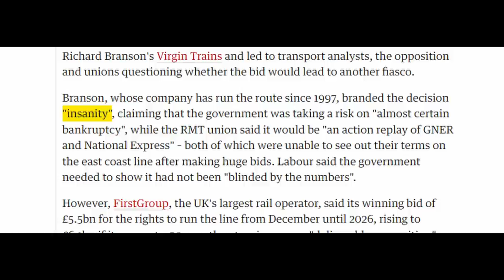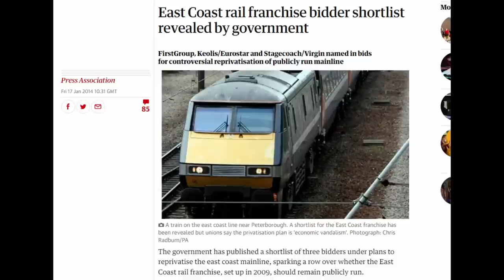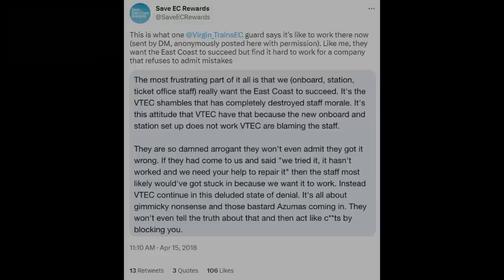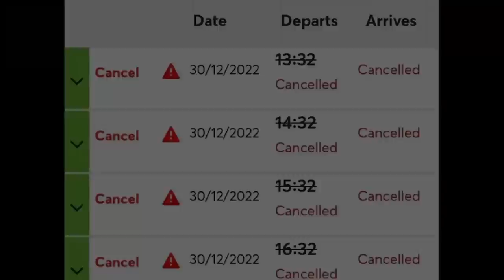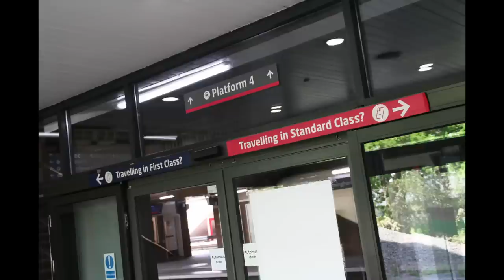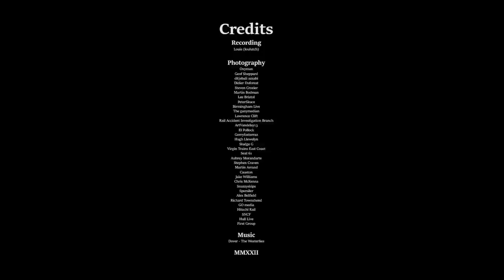The Virgin Trains Story (2007-2019)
Virgin Trains was an iconic rail operator, and their last decade was just as exciting as their first. So, join me (and Louis!) as we explore the history of this most interesting of companies.

Martin Bodman

Birmingham Live

Rail Accident Investigation Branch

El Pollock

BBC News

Seat 61

Stephen Craven

Spsmiler, CC0, via Wikimedia Commons

Alex Belfield

GO media

™/®Société nationale des chemins de fer français, designed by Carré Noir Agency, Public domain, via Wikimedia Commons

Hull Live

FirstGroup, Public domain, via Wikimedia Commons